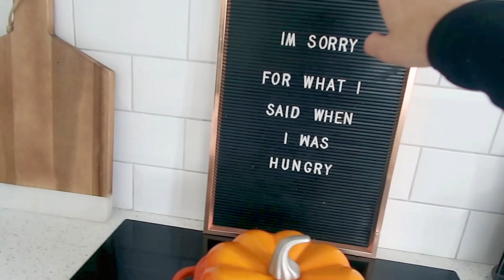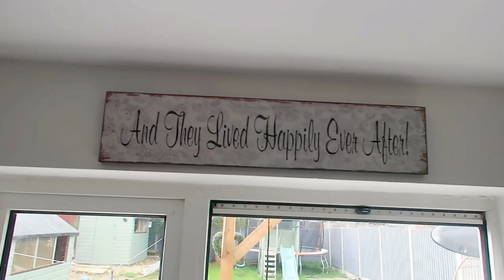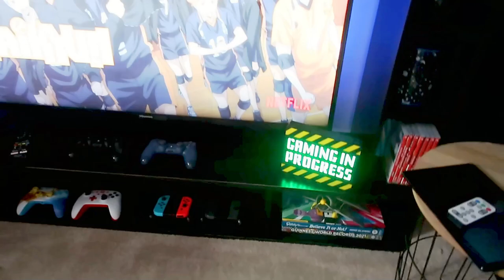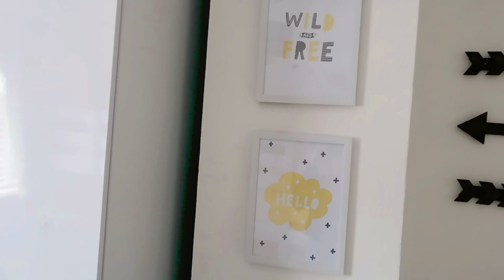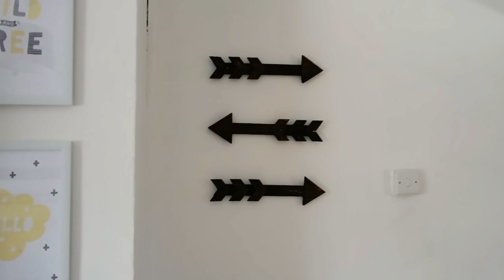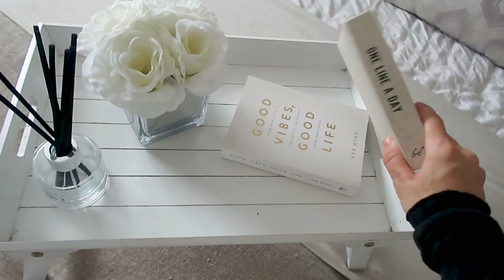FULL UK HOUSE TOUR | LUXE ON A BUDGET | FAMILY HOME TOUR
CONSOLE TABLE
FEATHER CUSHIONS
EAT DRINK NAP BOOK
ONE LINE A DAY BOOK
TAP TO TIDY
RUG WAYFAIR
WOODEN ARROWS (STAIRS)
GLITTER CANVAS DUNELM MILL
WHITE FAUX SHEEP SKIN RUG
FOOT STOOL
RADIATOR COVER
VELVET PILLOW CASES
WHITE FRAMES
DESCENIO Link to my prints

BOYS SHARED ROOM
Wardrobe (similar)
DRAWERS (similar)
RUG (similar)
WALL STICKERS
TRIANGLE WALL STICKERS
STAR NIGHT LIGHT
NINTENDO SWITCH
TOY BASKET
ECO DOT
PHOTO FRAMES

BOYS GAME ROOM
MARIO LIGHT
LED STRIP LIGHTS
PLAYSTATION LIGHTS
WALL STICKERS

MAIN BEDROOM
GOOD VIBES BOOK

DESK CHAIR